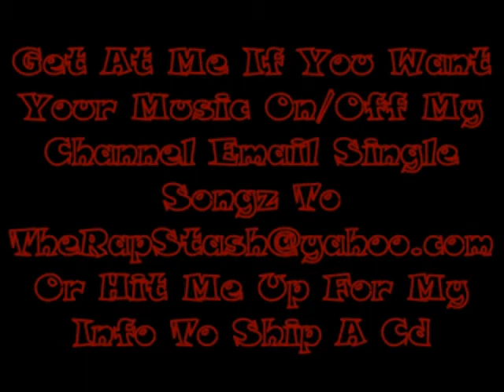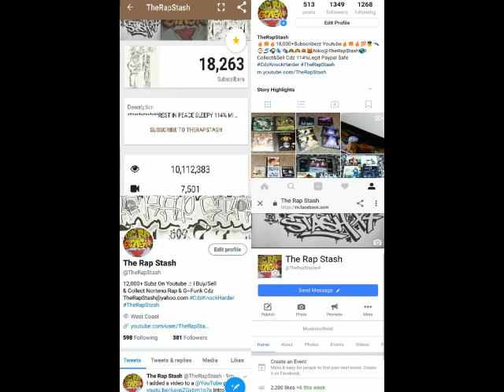Today By Baby Jesus Da Baby